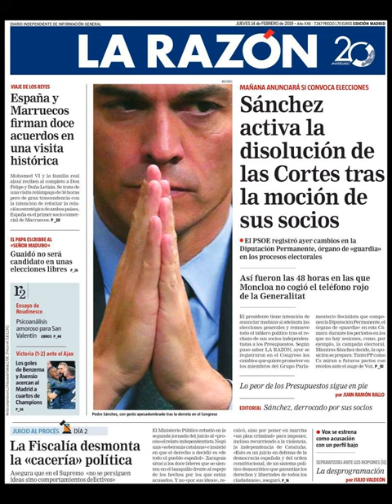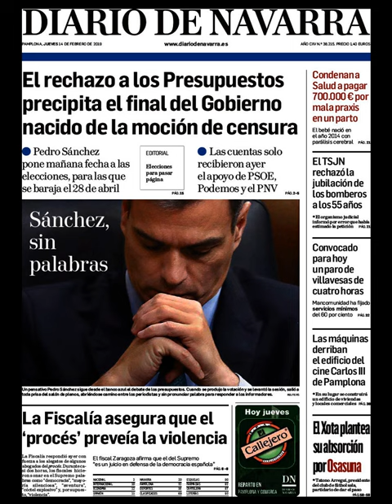Noticias Jueves 14 Febrero 2019 Portadas Titulares Diarios Periódicos España Spain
Principales Titulares de Noticias en Portadas Diarios Periódicos Españoles del Jueves 14 de Febrero de 2019 ¿Que le Parecio este día?